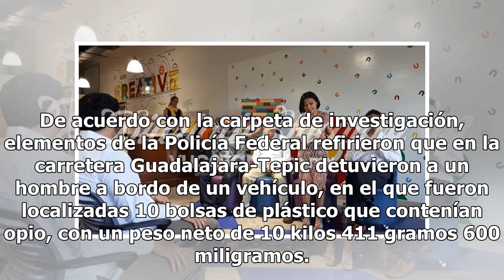Vinculan a proceso a hombre que transportaba opio - El Diario de Yucatán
MÉXICO (Notimex).- La Procuraduría General de la República (PGR), a través de su delegación en Nayarit, obtuvo auto de vinculación a proceso y prisión preventiva oficiosa contra un hombre que transportaba opio. De acuerdo con la carpeta de investigación, elementos de la Policía Federal refirieron qu...